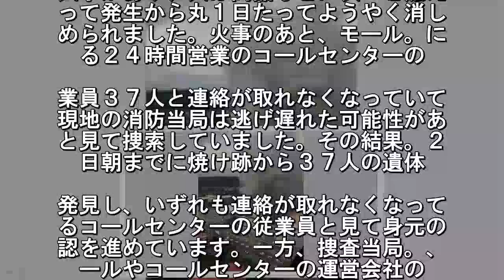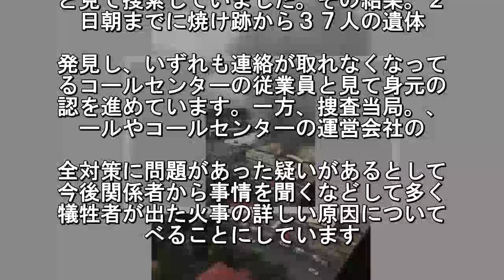フィリピン南部 ショッピングモールで火事 37人死亡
フィリピン南部の都市ダバオにあるショ
ピングモールで起きた火事で、現地の消
当局は焼け跡から３７人の遺体が見つか
たと発表し、いずれも火事のあと連絡が. れなくなっているモール内の企業の従業
と見て、身元の確認を進めています。フ
リピン南部ミンダナオ島の主要都市。バ
にあるショッピングモールで、２３. 火事があり、火は商品などに次々と燃え
って発生から丸１日たってようやく消し
められました。火事のあと、モール。に
る２４時間営業のコールセンターの. 業員３７人と連絡が取れなくなっていて
現地の消防当局は逃げ遅れた可能性があ
と見て捜索していました。その結果。２
日朝までに焼け跡から３７人の遺体. 発見し、いずれも連絡が取れなくなって
るコールセンターの従業員と見て身元の
認を進めています。一方、捜査当局。、
ールやコールセンターの運営会社の. 全対策に問題があった疑いがあるとして
今後関係者から事情を聞くなどして多く
犠牲者が出た火事の詳しい原因について
べることにしています.